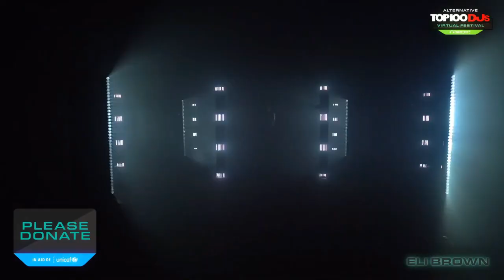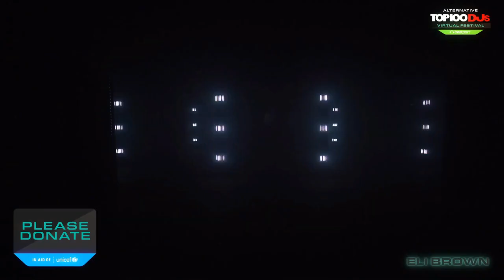Dj Session Best Deep House Vocal WINTER 2021